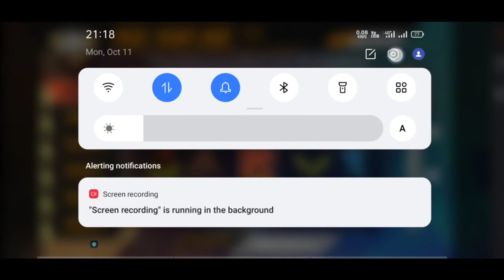FREE FIRE PICK YOUR SIDE EVENT FULL DETAILS || HOW TO COMPLETE PICK YOUR SIDE EVENT ?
Channel = ARYA GAMING HELPER